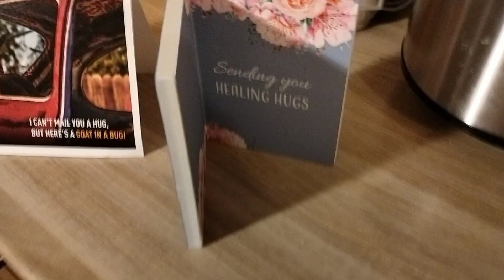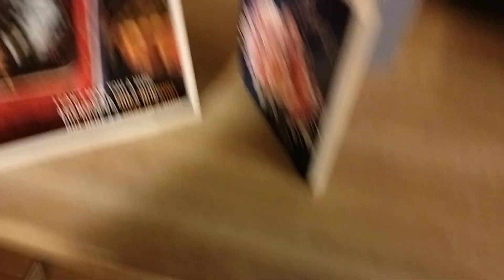snacks from back home for a get well soon package - thanks Marie!